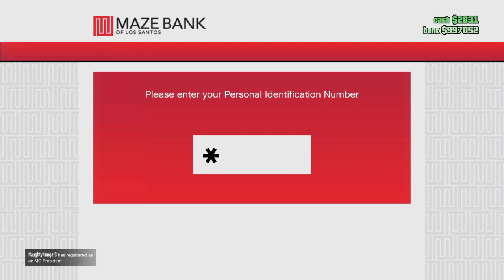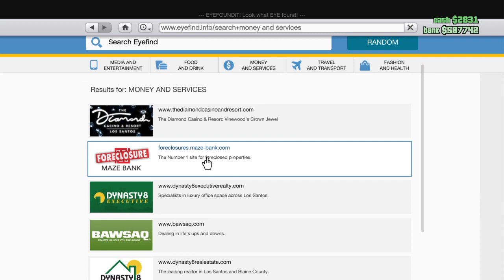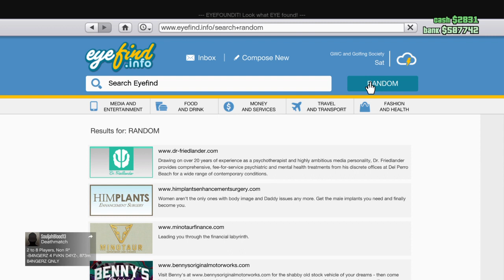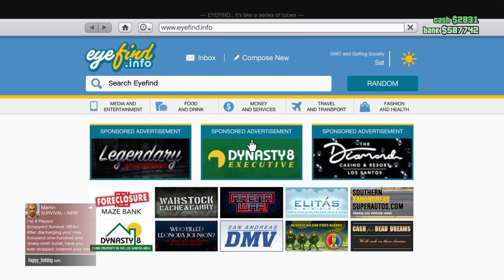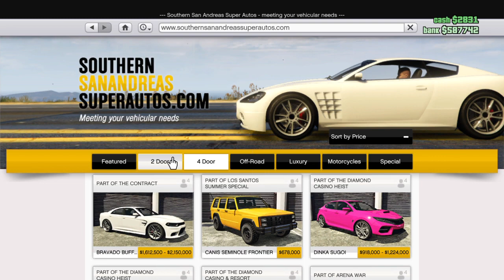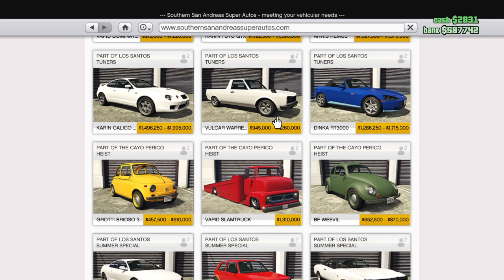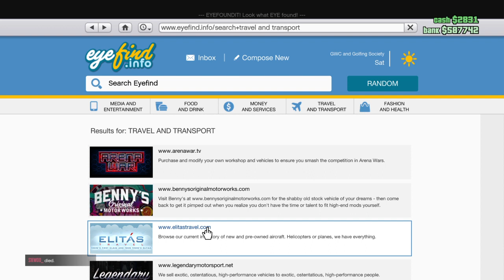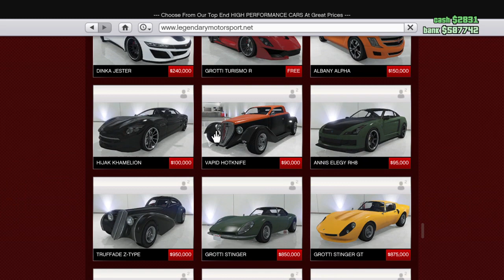buying my very own garage in gta 5